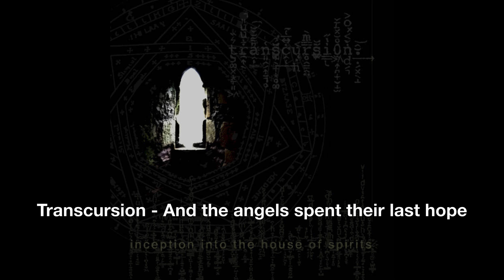Transcursion - And the angels spent their last hope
Album: inception into the house of spirits
Doug Bjornholm and Dave Haymes electronic music
Released: Fall 2018